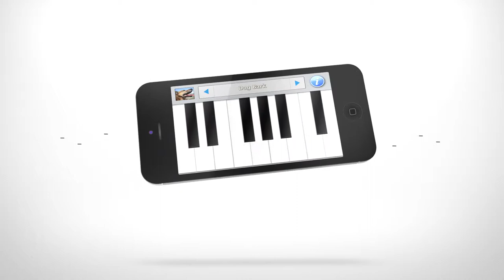Dog Piano Toy and Puppy Keyboard Tunes on the App Store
Dog Piano Toy and Puppy Keyboard Tunes available on the Apple App Store